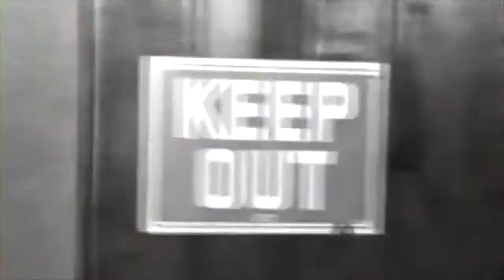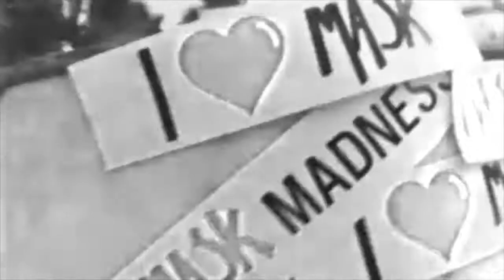Grunt! The Wrestler ~ Bruce Springsteen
Clips from the campy classic "Grunt! - The Wrestling Movie" which I saw in the theatre way back in 1983. I loved it, in.a day when wrestling shows were not as widely available. I thought the action was good, the camera work better, and the storyline was actually good with an excellent pay off. I have set it to a live version of Bruce Springsteen's "The Wrestler" from the movie of the same name, starring the great Mickey Rourke.